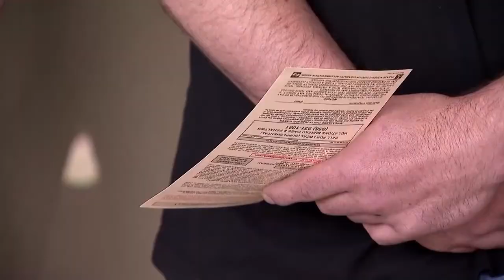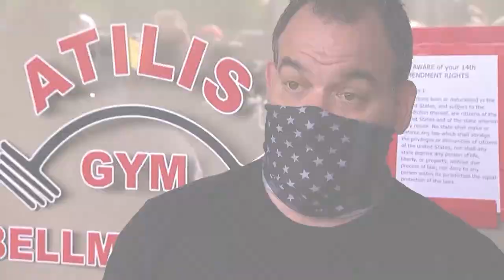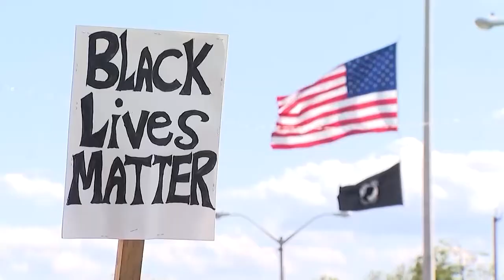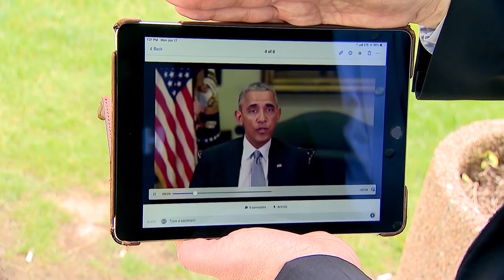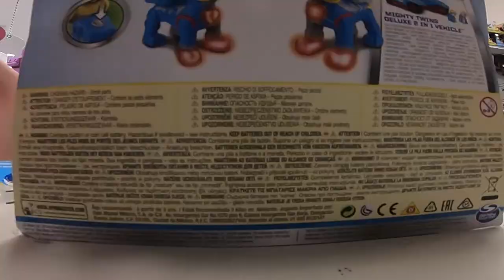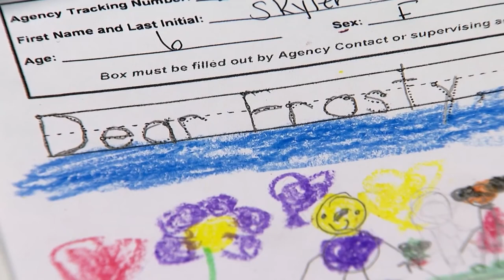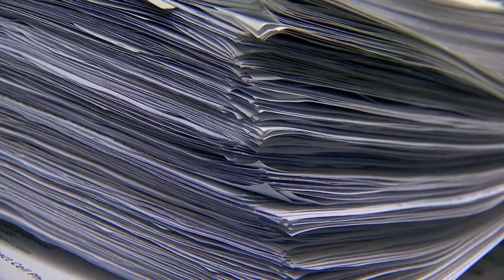Michael Nash Photojournalist Reel (News & Special Projects)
A highlight reel consisting of various news stories and special projects I've shot and edited as a photojournalist for News 12 New Jersey.